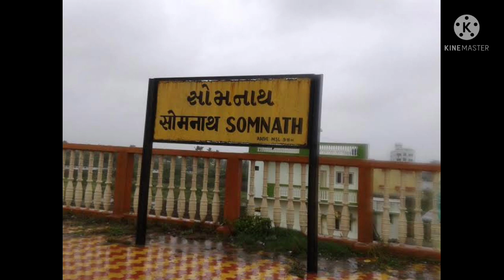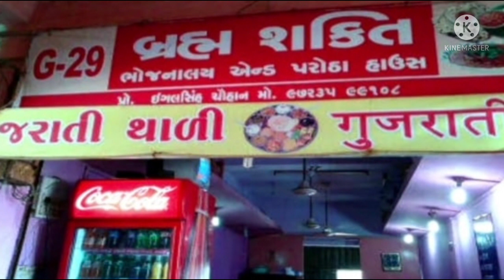Somnath Tour guide | Somnath Jyotirling Darshan | Somnath Temple| india to world | सोमनाथ मंदिर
Amazing fact About Somnath Tour guide | Somnath Jyotirling Darshan | Somnath Temple| india to world

Your Query
Somnath
Somnath tour guide
Somnath jyotirlinga gujrat
Somnath Live Darshan
Somnath Arti
how to plan somnath trip
somnath kese jaye
somnath tour plan at 2021

Hello Friends, Welcome to India to World .